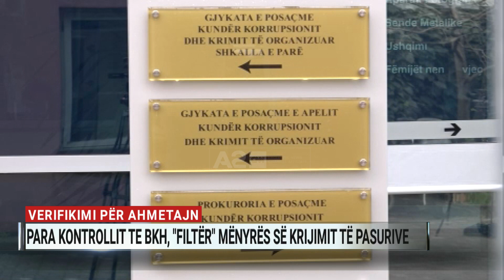Verifikimi për Ahmetajn, para kontrollit të BKH, "filtër" mënyrës së krijimit të pasurive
Për llogari të verifikimeve të SPAK për rolin e ish-ministrit, Arben Ahmetaj në aferën e inceneratorëve, gjatë ditëve të fundit janë marrë deklarimet e personave të angazhuar në projektimin e ndërtimin e banesës në pronësi të partneres së tij në Hamallaj. Hetuesit kanë shfaqur interes mbi porositësit e zbatuesit, si edhe mënyrën e likuidimit të shërbimeve.